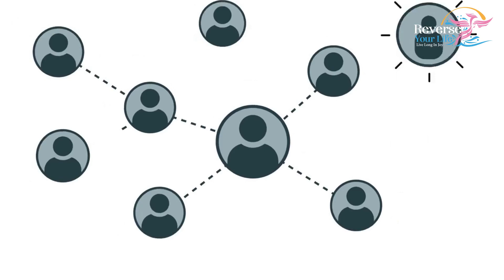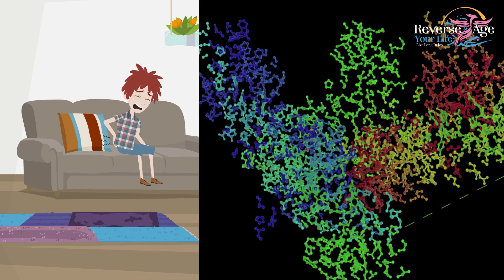Biological Age - Know How Fast You're Reverse Aging | The Key to Slowing Down Aging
If we want to measure the DNA methylation pattern, we need hundreds of dollars.  That means not everybody can afford to do that.  Now, scientists have figured out a way to pull thousands of people's samples together and run them as one in DNA sequencing machines which brings the cost down to about less than a dollar to run this. Why is that important? It means that one day anybody can do a cheek swab, determine their biological age, and figure out whether what they're doing in their life is working or not to slow down aging.  So theoretically, if you wanted to check your biological age every week, I could do that for 50 dollars a year, essentially.  If a person hasn’t done the right things in life for a healthy body he has an older biological age.  We can measure this process of aging with accuracy.  Does this mean we have our biological credit score? And we can do proper suitable things to maintain our biological age. like eating healthy and doing exercise.  Everything that our body requires to stay fit. The question arises! If a person is 40 years old, apparently, he is young, but his DNA methylation pattern is not good enough he is still biologically aged.  if a person is 60 years old and has a DNA methylation pattern which is good.   So the 60-year-old person is more likely to live longer. This means our age is malleable.  So if we choose a healthy lifestyle, we can increase our age.    The numbers don’t stay the same you can become younger every year. They don’t have to tick up every year. This all is happening practically. The important thing here is that whatever age you are you can keep improving by becoming younger each year - even though you are aging. Staying healthy and younger will allow you to live long enough to let the science keep improving to help you stay even more healthy and live longer!  There are any natural supplements you can take to help maintain or reverse our age like we take vitamins if we have a deficiency of that nutrient.

The Reverse Age Your Life Channel is all about finding your passion now, sharing your insights and life-changing information our channel will provide, with your friends, parents, and grandparents today so that you and your entire family can live every day, with well-being and Joy together, from this day forward.

📣📣  Thanks For

⏰ Video Duration: 03:31
0:00 Hi